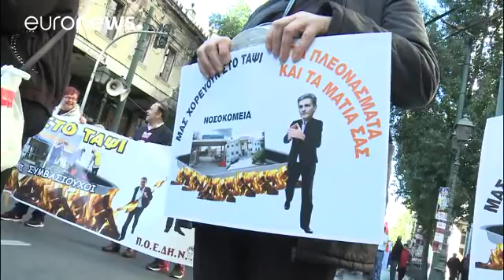Strike brings Greece to standstill